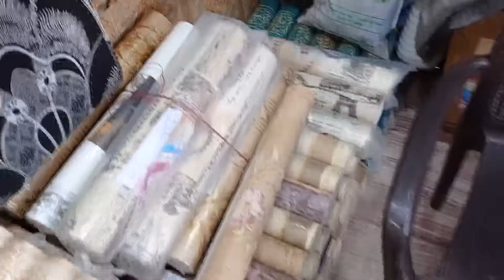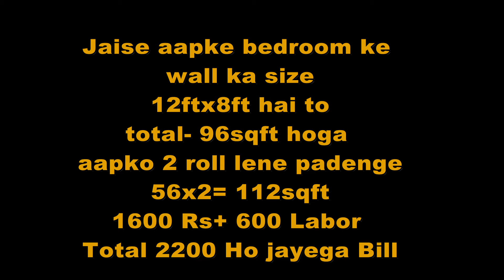Diwar के वॉलपेपर करवाने में कितना खर्च आता है ?|| दुकान ओर कमरे के लिए बेस्ट Interior डिज़ाइन 2021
इस वीडियो में बहुत ही सुंदर घर के लिए बेस्ट वॉलपेपर की डिजाइन और सम्पूर्ण जानकारी और कीमत की डिटेल के साथ आपको बताने की कोशिश की गई है ।